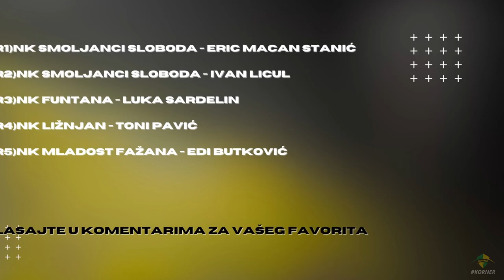KORNER | EMISIJA O NOGOMETU U ISTRI | 22/23 | EP 14